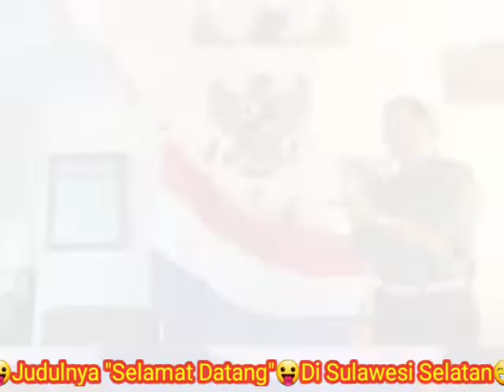😛Judulnya "Selamat Datang"😛Di Sulawesi Selatan🇲🇨"TANA TORAJA"🇲🇨Toraja has its own unwritten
😛Judulnya "Selamat Datang"😛Di Sulawesi Selatan😁14.000 KM ✈🇮🇩

🇲🇨"TANA TORAJA"🇲🇨

Toraja has its own unwritten language. The Torajan religion has existed since about 1000 BC, is mainly based on ancestor worship, and has many rules.

🇲🇨TANA TORAJA🇲🇨

Toraja kent een eigen ongeschreven taal. De Torajanese godsdienst bestaat al sinds ongeveer 1000 v.Chr., is vooral gebaseerd op voorouderverering, en kent heel veel regels.

🇲🇨"TANA TORAJA"🇲🇨

Toraja memiliki bahasa sendiri yang tidak tertulis. Agama Toraja telah ada sejak sekitar 1000 SM, terutama didasarkan pada pemujaan leluhur, dan memiliki banyak aturan.

🇲🇨💖🎹MELODY. "CHA CHA"🎹💖🇲🇨